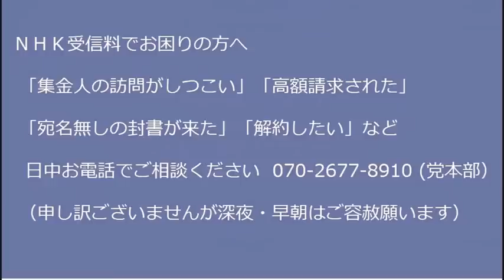消費増税の手段を議論する税制調査会の出来レース、財務省の言いなり岸田総理の諮問機関はやっぱり財務省の言いなり／テレビ新聞が財務省だけには逆らえない理由 20221027